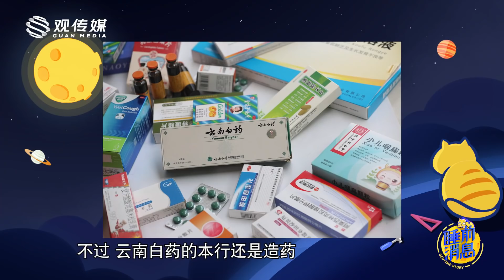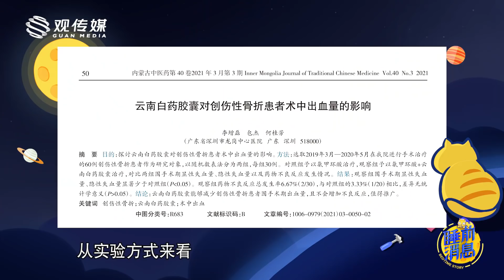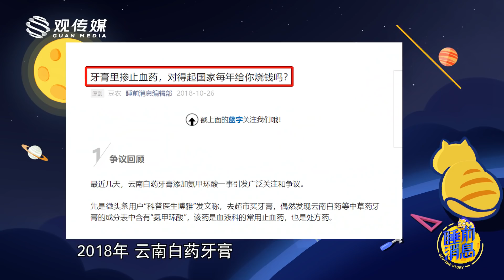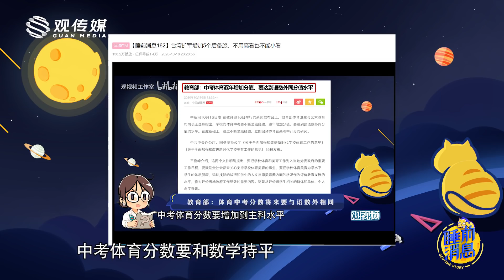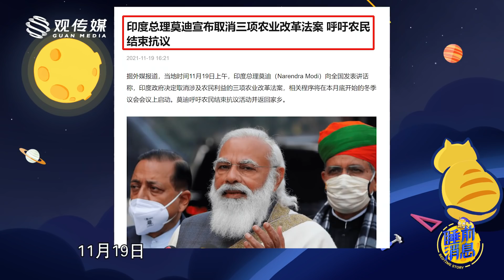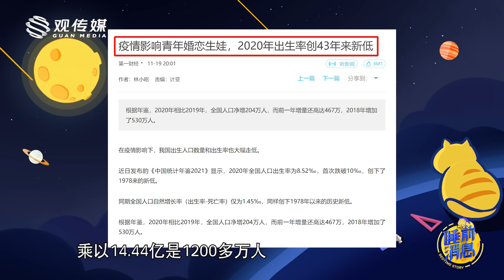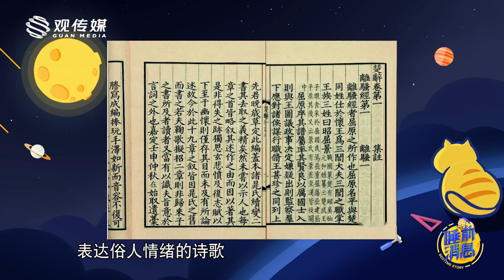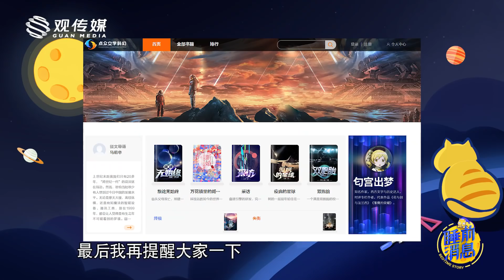【睡前消息356】云南白药乱投资，自己信不信中医？